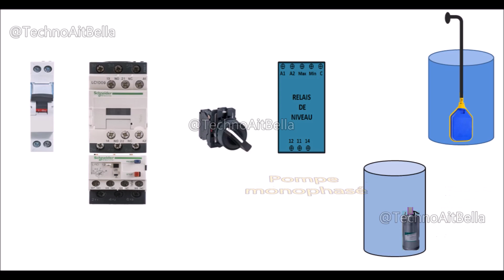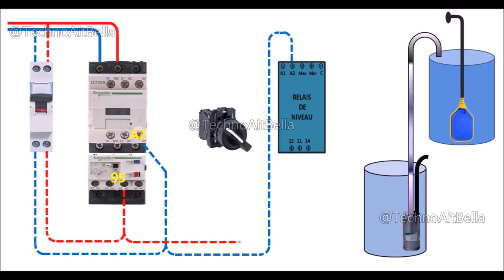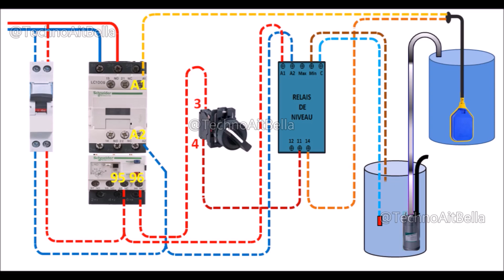Pompage d'eau avec flotteur et relais de niveau. ضخ المياه مع مفتاح عائم وجهاز قياس مستوى الماء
Control of a pump by electric float and level relay

التحكم في مضخة بواسطة مفتاح عائم وجهاز قياس مستوى الماء

Commande d'une pompe par flotteur électrique et relais de niveau

Water pumping system with electric float and level relay

Single-phase pump with electric float

Single-phase pump with level relay

Automatic operation of a pump with electric float and level relay

Système de pompage d'eau avec flotteur électrique et relais de niveau

Pompe monophasé avec flotteur électrique

Pompe monophasé avec relais de niveau

Fonctionnement automatique d'une pompe avec flotteur électrique et relais de niveau

نظام ضخ المياه مع مفتاح كهربائي عائم وجهاز قياس مستوى الماء

مضخة كهربائية أحادية الطور ومفتاح كهربائي عائم

مضخة كهربائية أحادية الطور مع جهاز قياس مستوى الماء

اشتغال اوتماتيكي لمضخة مع مفتاح كهربائي عائم وجهاز قياس مستوى الماء